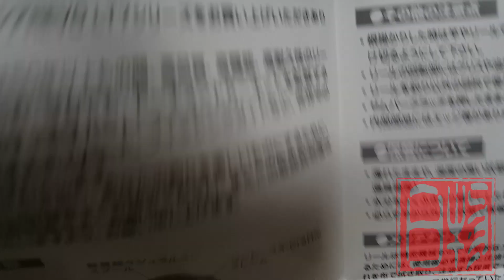ABU GARCIA 2017 REVO LT7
รุ่นล่าสุดในซีรี่ส์ REVO เป็นรอก FINESSE โลว์โปรไฟล์ที่มีทรงเตี้ยพิเศษเหมาะมือเพียง 38mm.
โทนสีดำ-กันเมทัลลิค โฉบเฉี่ยว ด้านหน้ารอกมี HOOK พิเศษสำหรับใช้เก็บสาย หรือเกี่ยวตัวเบ็ด เกี่ยวเหยื่อปลอม
สามารถใช้งานได้ทั้งน้ำเค็มและน้ำจืด มาดูสเป็คกันครับ

• รอบ 7.1:1
• หมุน1รอบเก็บสาย71เซ็นติเมตร
• กำลังเบรค 5.5 กิโล
• บรรจุสายโมโน 8ปอนด์ 100เมตร / 10ปอนด์ 80เมตร
• ลูกปืน 6/1
• น้ำหนัก 166กรัม

สเป็คกายภาพ

• เมนเฟลมอลูมิเนียม
• ผ้าเบรคคาร์บอนอย่างดี
• ฮุคเกี่ยวเหยื่อปลอม
• แป้นกดฟรีสปูลที่ออกแบบให้นิ่มลง
• สปูล 32mm.ดูราลูมิน
• แขนแคร๊ง 85mm.

และระบบอื่นๆ ติดตามข้อมูลย่อยได้ที่

** สเป็คทั้งหมดดูได้ที่รูปประกอบไปด้วยครับ

ขณะนี้มีวางจำหน่ายแล้วครับ (เริ่มจำหน่ายในญี่ปุ่น เดือนมกราคม 2017)

** สเป็คหาดูได้ในอัลบั้มรูปในเพจครับ